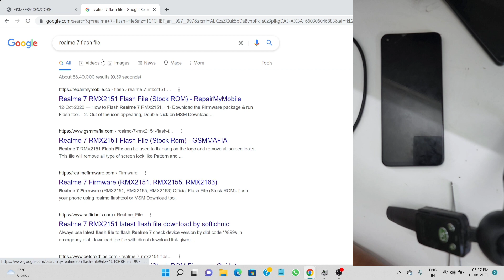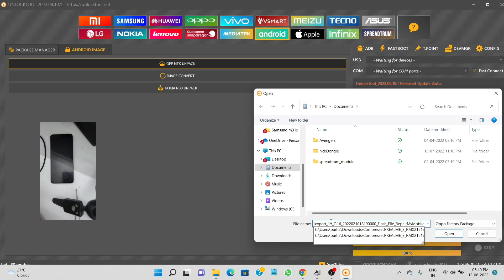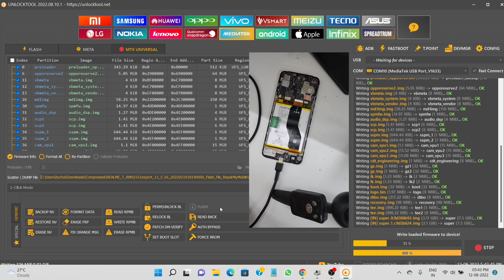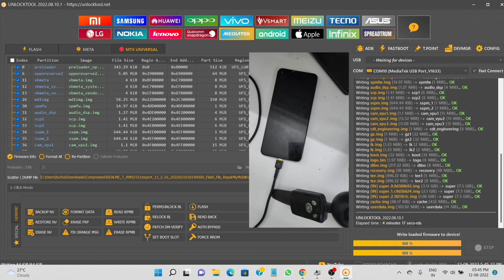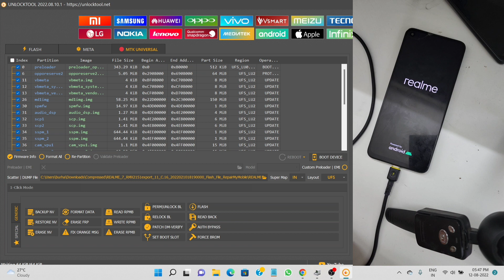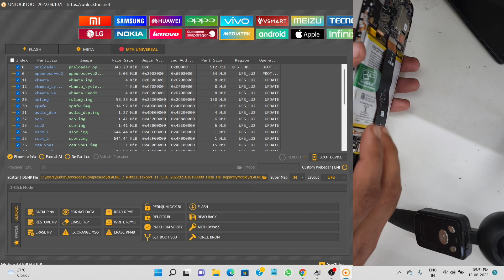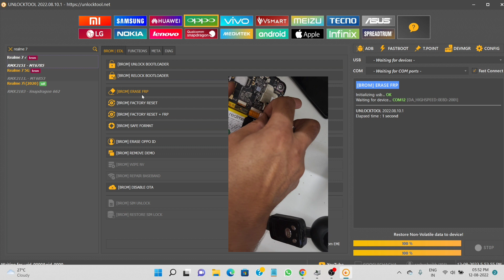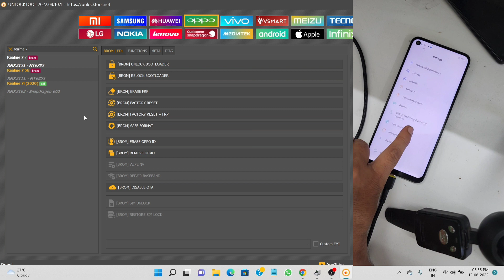How To Fix Realme 7 Only Vibrate / Oppo, Vivo, Realme, Mi, Nokia, Samsung, Ect. / Google Chacha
Rayees Ruh
Dead Mobile Recover Free Solution / Oppo, Vivo, Realme, Mi, Nokia, Samsung, Ect.  / Google Chacha

How To Repair Dead Boot Oppo Mobile / All Oppo Vivo Realme Mi Samsung Tecno iTel / Only MTK Cpu Fix

Dead Mobile Recover Free Solution